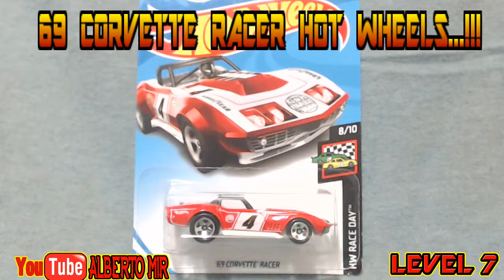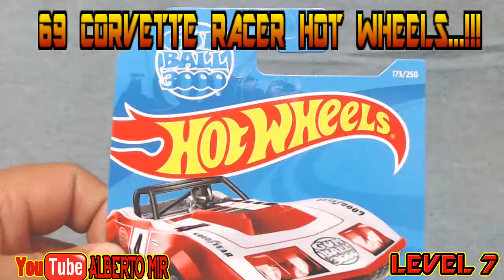´'69 CORVETTE RACER HOT WHEELS...!!!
UN NUEVO CORVETTE PARA MI COLECCION, AQUI SE LOS MUESTRO. ESPERO LES GUSTE.